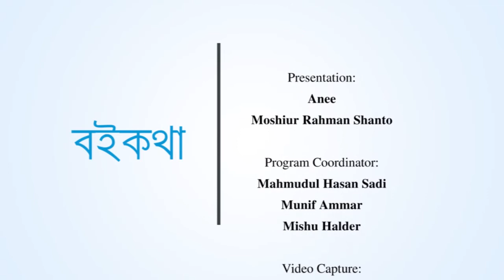জগলুল হায়দার | বইকথা | Jaglul Hayder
রকমারি ডট কম এবং ঢাকা এফ এম এর সৌজন্যে "বইকথা" অনুষ্ঠানে কথা বলেছিলেন বাংলাদেশের জনপ্রিয় ছড়াকার জগলুল হায়দার। কথা বলেছিলেন তার লেখনী, জীবন নিয়ে।